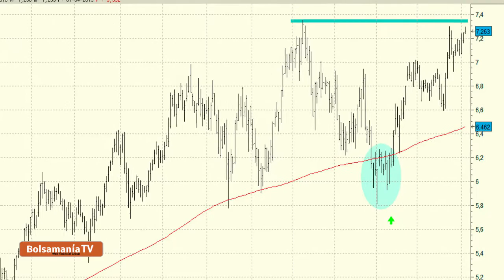Vídeo análisis técnico de Bankinter